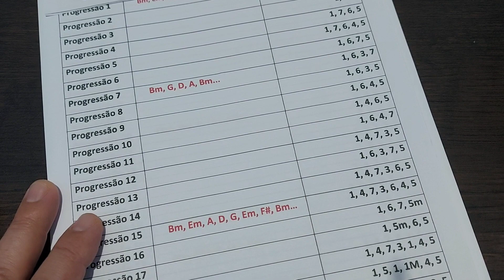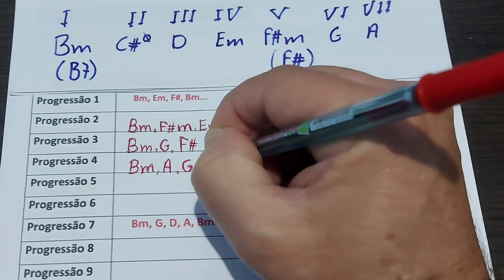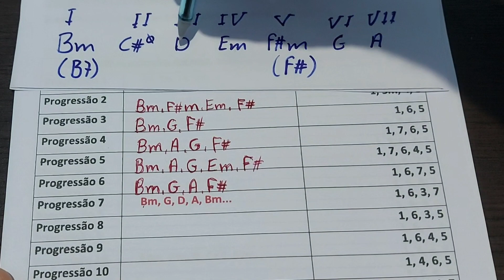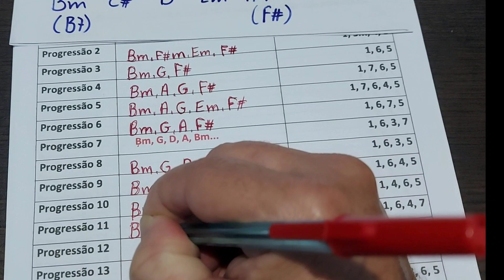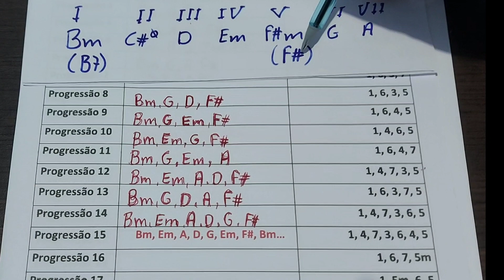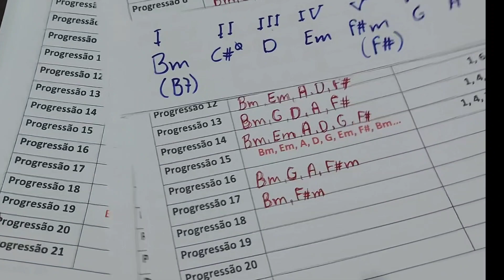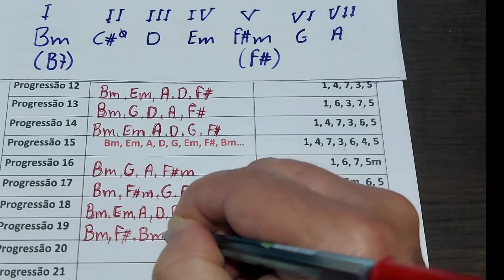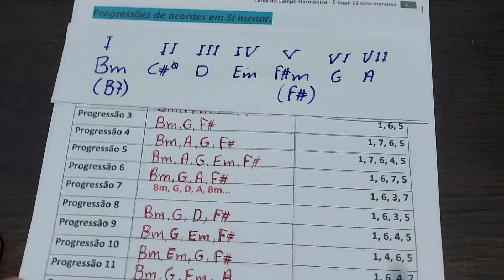Si menor - como criar 21 progressões de acordes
Olá caros amigos, nesse vídeo você aprenderá criar progressões de acordes em Si menor.
E-book Tons menores - como tocar nos 12 tons

DÚVIDAS ?